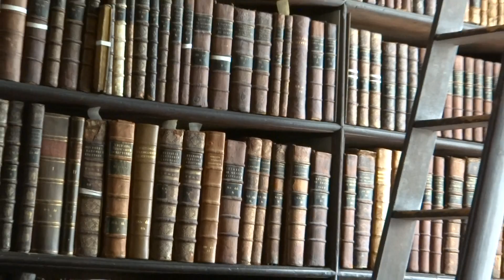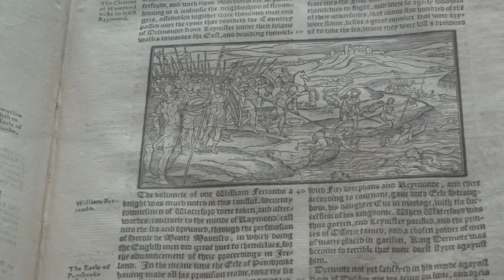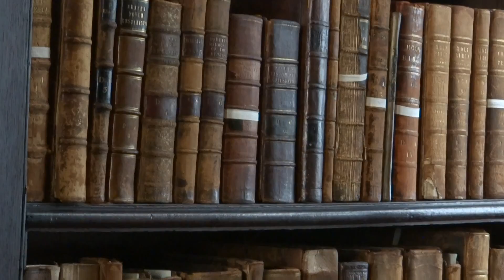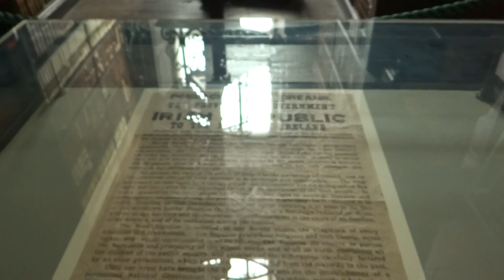Biblioteca del Trinity College, Edimburgo, Escocia